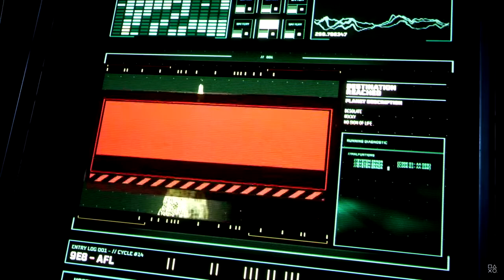Episode 14 - all the announcements at State of play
Here is every game and announcement featured in the February 2021 State of Play for PS5 and PS4 games. also there are some titles for PC